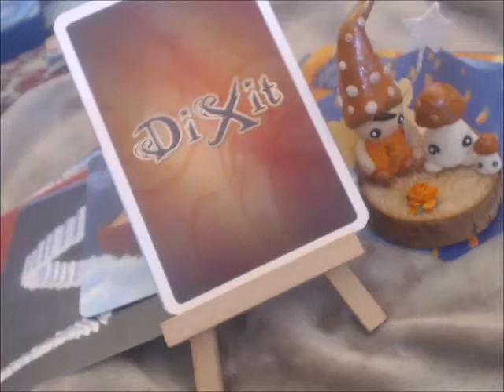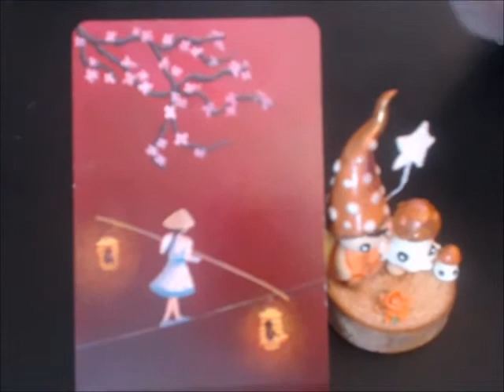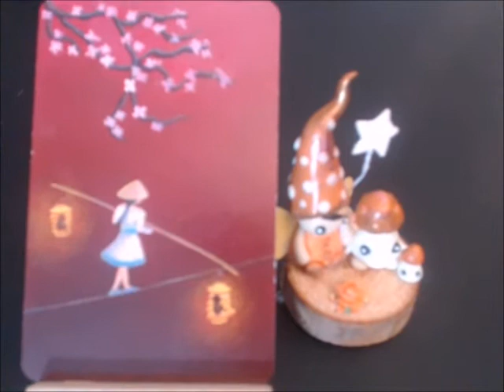dimanche c'est dixit15